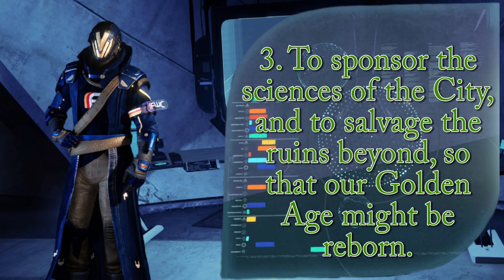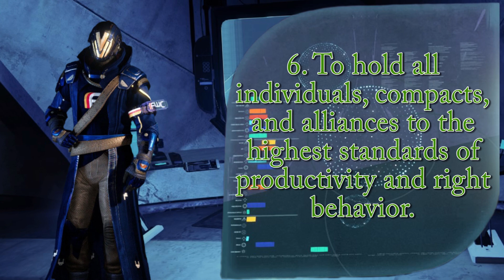Destiny's Political Faction || They really aren't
New Monarchy is more than just about Politics. It is their major ring and they sure do care about who's in control, but the largest thing to know about them is that they care for the inhabitants of the City. Once you get past the initial ideas, there's a lot more to them.